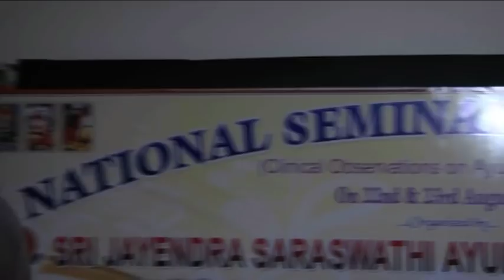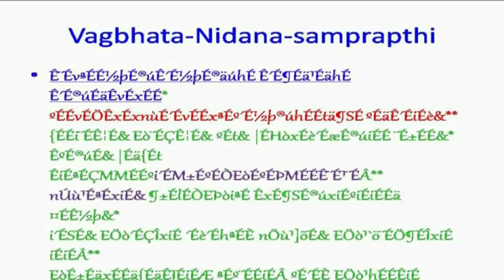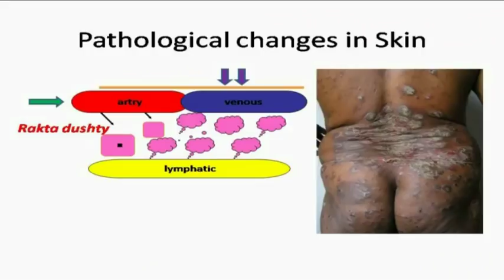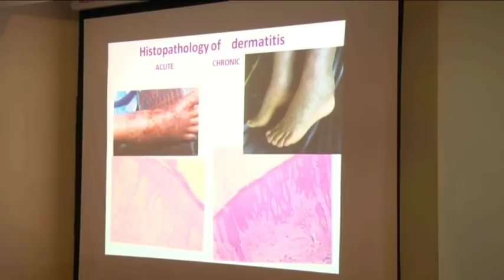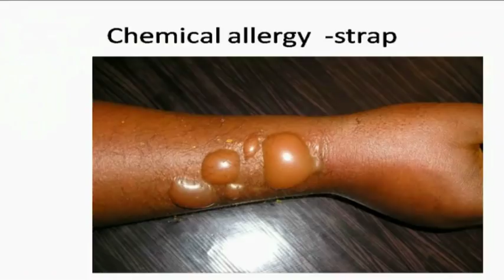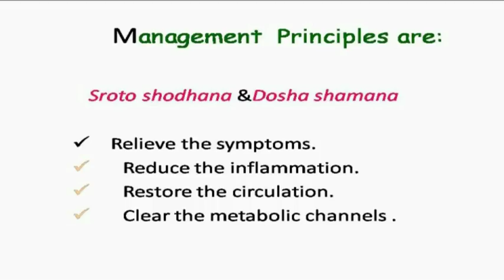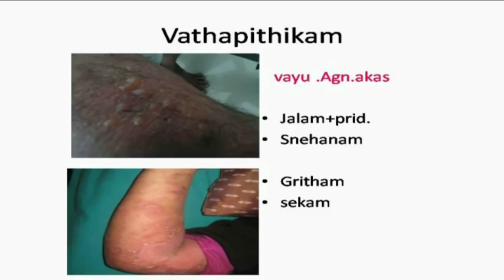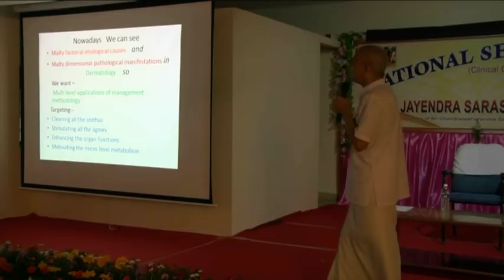Dr.C.M. Sreekrishnan - MANAGEMENT OF SKIN DISORDERS - AN AYURVEDIC APPROACH - 1/2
NATIONAL SEMINAR ON AYURVEDA
(Clinical Observations on Ayurveda Practices)
22nd & 23rd Aug 2014 || SJSACH
MANAGEMENT OF SKIN DISORDERS - AN AYURVEDIC APPROACH
Dr.C.M. Sreekrishnan  - Part 1/2